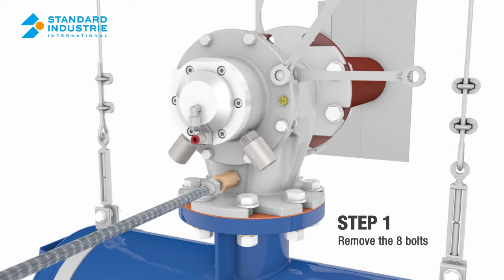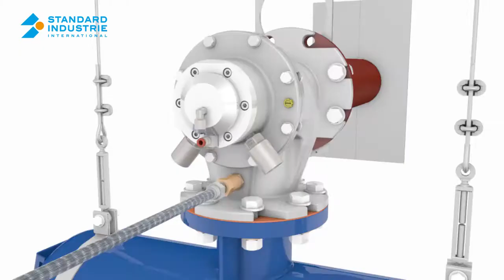Airchoc® maintenance program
How to change an AIRCHOC head ?
To eliminate the risk of production stoppage or excessive waiting time for a maintenance contractor, STANDARD INDUSTRIE has developed a new maintenance system to repare the air cannon AIRCHOC